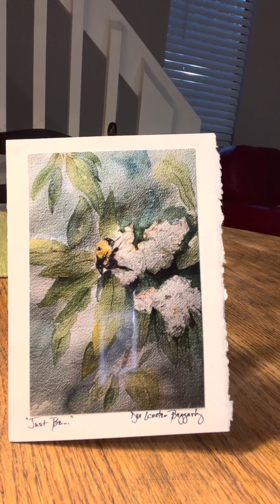Dean Moorehead's Morning Devotion, Wednesday, Sept 7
The canvas of pain.
If Dean Moorehead’s morning devotions are a blessing to you and you are able give, giving by phone is easy. Just text “jaxcathedral $(amount)” to 73256